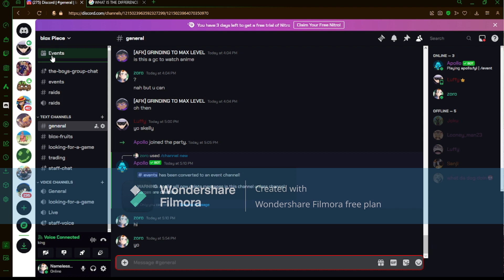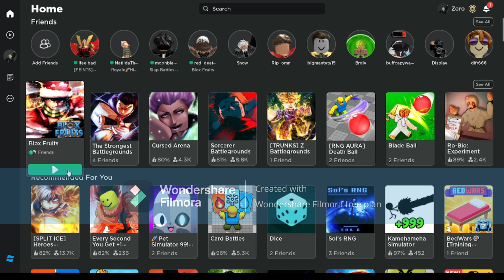Playing Blox Fruits with Chase!